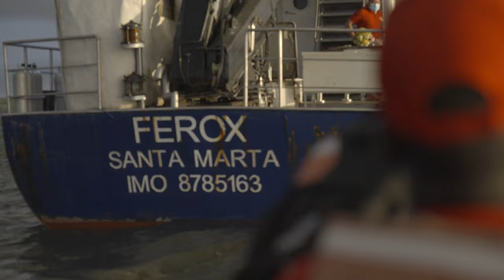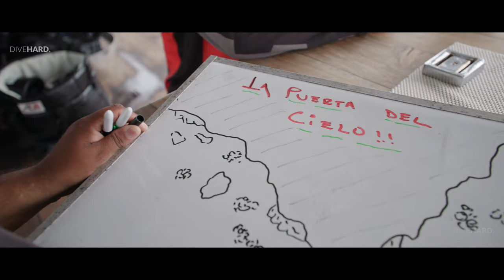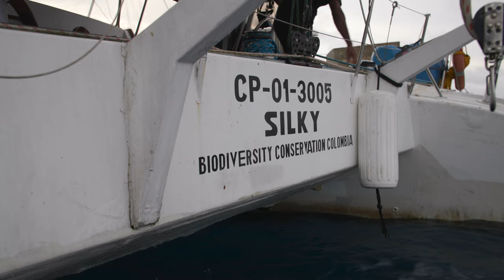Going back to MALPELO in 2021... (4K)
Highlights from our 8/30 - 9/8 expedition to Malpelo. Underwater cinematic at 2:10 and 5:45. See the first attempt 4 years ago

Malpelo is a small uninhabited island in the East Pacific Ocean located at the convergence of several major currents (the cold Humboldt current and the warm North-Equatorial counter-current, and the cold cyclonic Panama current). While this often results in unpredictable conditions and strong drifts, it also sets the stage for an amazing spectacle of life. It is truly a privilege to dive here. We will be back.

CHAPTERS
0:00 Intro
0:45 Headed to the Ferox
2:11 Underwater cinematic #1
4:27 Day 5 recap
5:46 Underwater cinematic #2
8:02 A few words about Project Silky